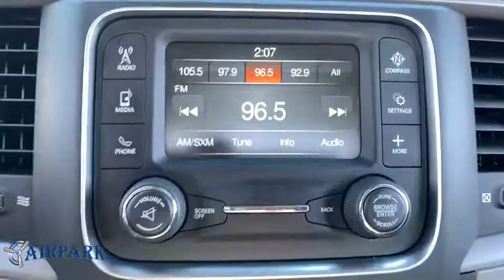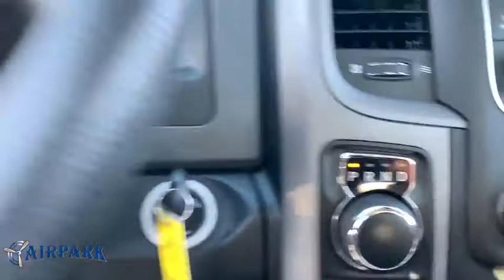2015 Ram 1500 Phoenix, Scottsdale, Tempe, Peoria, Mesa, AZ JC511928A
Black Clearcoat Used 2015 Ram 1500 available in Phoenix, Arizona at Airpark Chrysler Dodge Jeep. Servicing the Scottsdale, Tempe, Peoria, Mesa, AZ area.

Airpark CDJ
7801 E Frank Lloyd Wright Blvd

ABS brakes, Electronic Stability Control, Low tire pressure warning, Traction control. Clean CARFAX. Express RWD HEMI 5.7L V8 Multi Displacement VVT Automatic Odometer is 24327 miles below market average!Awards:* Green Car Journal 2015 Green Truck of the Year * 2015 KBB.com 15 Best Family CarsBased on 2017 EPA mileage ratings. Use for comparison purposes only. Your mileage will vary depending on how you drive and maintain your vehicle, driving conditions and other factors. Thank you for your interest. If you need any additonal information, such as more photographs, a free copy of the CarFax, or additional history on the vehicle, do not hesitate to contact us at , visit our or stop by our wonderful showroom conveniently located off Frank Lloyd Wright Blvd and near the 101 HWY. We look forward to helping you!
RADIO: UCONNECT 5.0 AM/FM/BT -inc: 5.0 Touchscreen Display Overhead Console GPS Antenna Input Rear View Mirror w/Microphone Temperature & Compass Gauge Integrated Voice Command w/Bluetooth Charge Only Remote USB Port,ADD CLASS IV RECEIVER HITCH,QUICK ORDER PACKAGE 26C EXPRESS -inc: Engine: 5.7L V8 HEMI MDS VVT Transmission: 8-Speed Automatic 8HP70 Fog Lamps Dual Rear Exhaust w/Bright Tips Ram 1500 Express Body Color Grille Body Color Rear Bumper w/Step Pads Full Size Temporary Use Spare Tire Front Floor Mats Body Color Front Fascia Locking Lug Nuts,3.21 REAR AXLE RATIO (STD),MANUFACTURER'S STATEMENT OF ORIGIN,WHEELS: 20 X 9 CHROME CLAD ALUMINUM -inc: Tires: P275/60R20 OWL AS Full Size Temporary Use Spare Tire Locking Lug Nuts,TIRES: P275/60R20 OWL AS -inc: Full Size Temporary Use Spare Tire,DIESEL GRAY/BLACK CLOTH 40/20/40 BENCH SEAT,BLACK CLEARCOAT,TRANSMISSION: 8-SPEED AUTOMATIC 8HP70,REAR SLIDING WINDOW,RADIO: UCONNECT 5.0 AM/FM/BT -inc: 5.0 Touchscreen Display Overhead Console GPS Antenna Input Rear View Mirror w/Microphone Temperature & Compass Gauge Integrated Voice Command w/Bluetooth Charge Only Remote USB Port,POWER & REMOTE ENTRY GROUP -inc: Premium Vinyl Door Trim w/Map Pocket Power Windows w/Front One-Touch Down Remote Keyless Entry w/All-Secure Exterior Mirrors w/Heating Element Power Locks Black Exterior Mirrors Power Heated Fold-Away Mirrors,POPULAR EQUIPMENT GROUP -inc: SIRIUSXM Satellite Radio For More Info Call No Satellite Coverage w/AK/HI 1-Year SiriusXM Radio Service,ENGINE: 5.7L V8 HEMI MDS VVT,SIRIUSXM SATELLITE RADIO -inc: For More Info Call No Satellite Coverage w/AK/HI 1-Year SiriusXM Radio Service,ANTI-SPIN DIFFERENTIAL REAR AXLE,FRONT RUBBER FLOOR MATS,Rear Wheel Drive,Power Steering,ABS,4-Wheel Disc Brakes,Brake Assist,Aluminum Wheels,Tires - Front All-Season,Tires - Rear All-Season,Intermittent Wipers,Variable Speed Intermittent Wipers,Automatic Headlights,AM/FM Stereo,MP3 Player,Auxiliary Audio Input,Adjustable Steering Wheel,Cruise Control,A/C,Vinyl Seats,Split Bench Seat,Engine Immobilizer,Traction Control,Stability Control,Front Side Air Bag,Tire Pressure Monitor,Driver Air Bag,Passenger Air Bag,Front Head Air Bag,Passenger Air Bag Sensor